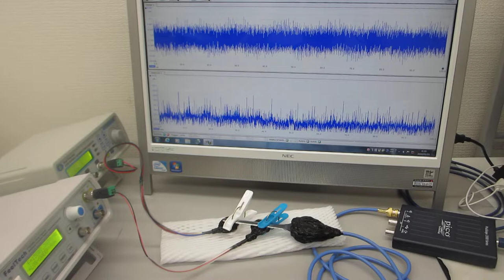メガヘルツの超音波発振制御プローブの製造技術（超音波の非線形現象の伝搬特性確認テスト）